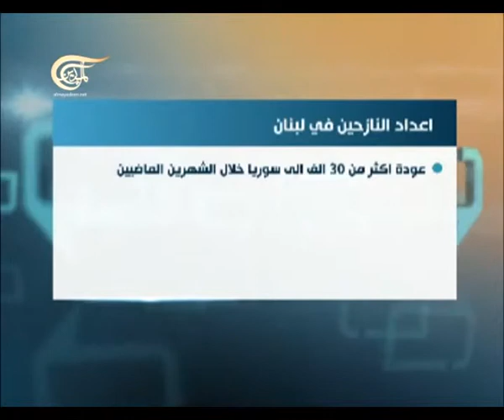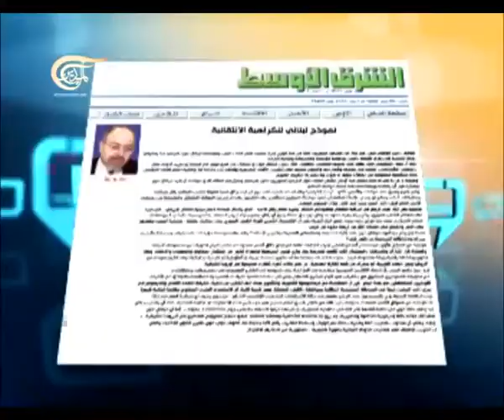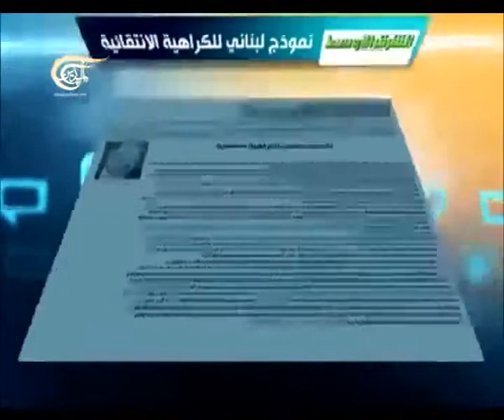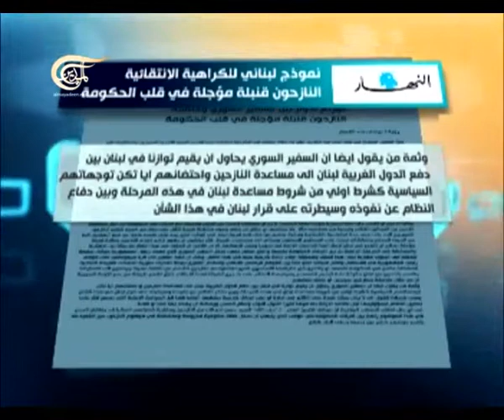حديث الوطن - ملف اللاجئين السوريين في لبنان - 2013-01-07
مع النائب عن كتلة الإصلاح والتغيير المحامي زياد أسود

حديث الوطن
يمثل البرنامج مساحة حوار سياسي شبه يومي بين القوى السياسية داخل كل دولة عربية . ويتناول موضوعات ساخنة او قضايا راهنة في هذه الدولة

يتم تحميل الحلقات على اليوتيوب من الاثنين إلى الخميس في المساء